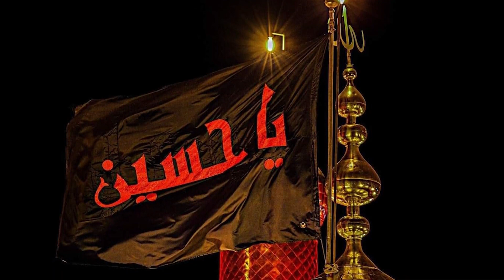Dard E Karbala Ya Hussain - Rahat Fateh Ali Khan Qawwal